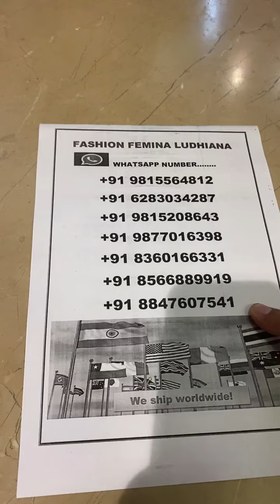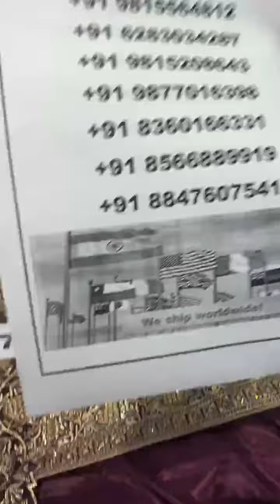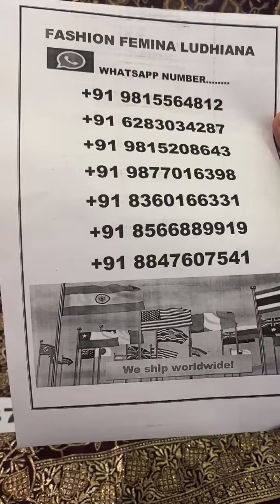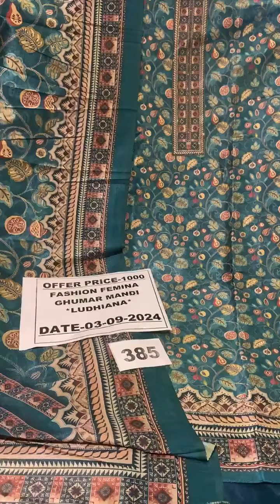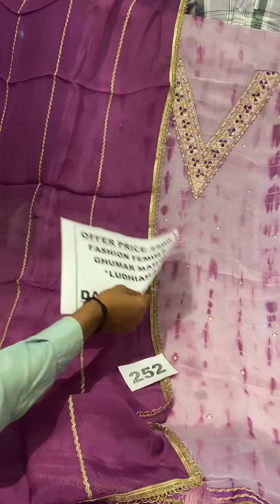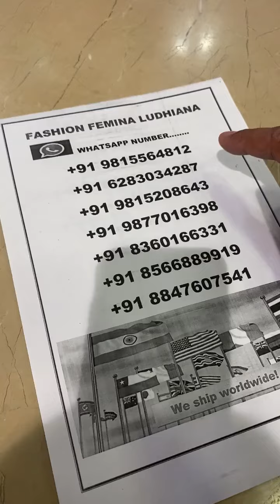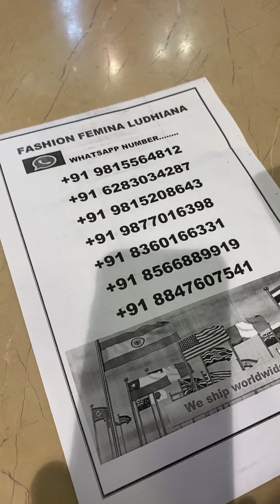fashion Femina Ludhiana ll cotton suits ll punjabi suits ll wedding suit ll cotton suits